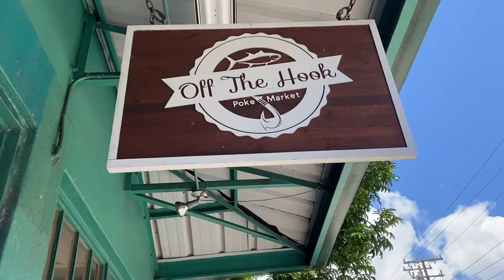What I Eat and Places I Have Been (Long overdue vlogggg)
Hello, It's been so long since I uploaded a video.

안녕하세요! 너무 오랜만에 영상을 올리네요!
editing and music by VLLO